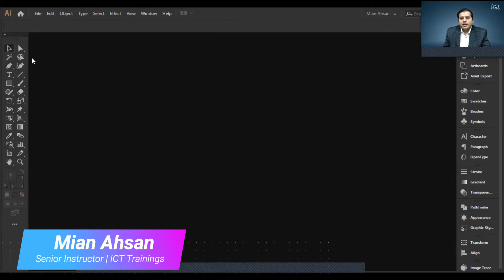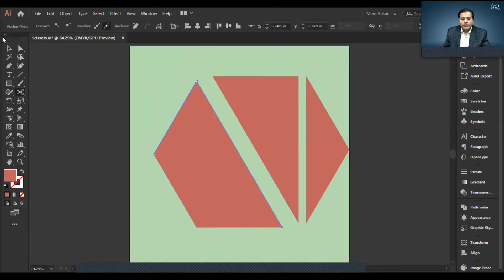Lecture 49 How Scissor Tool Work | Instructor: Mian Ahsan | ICT